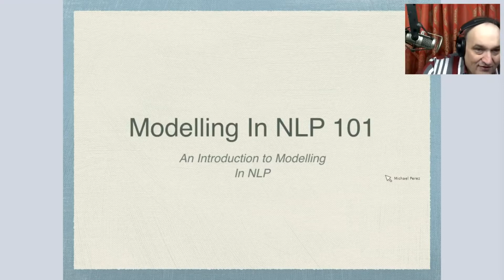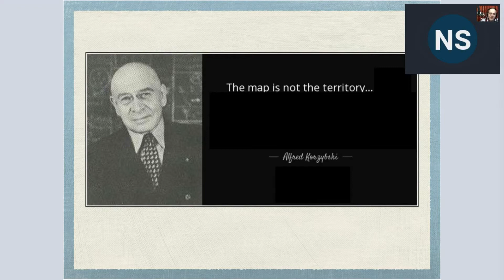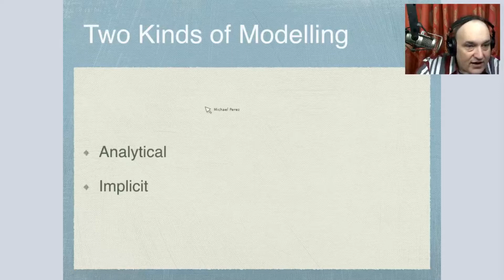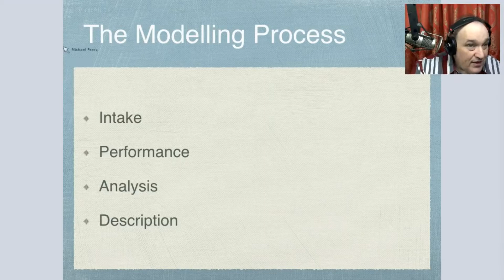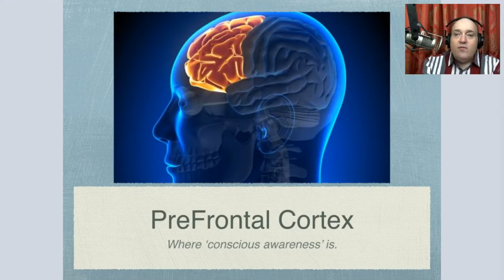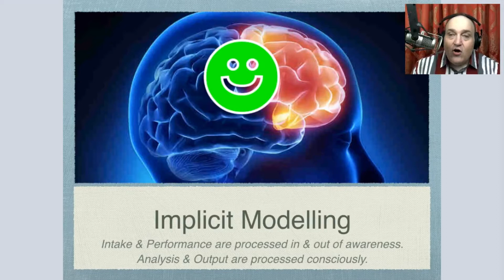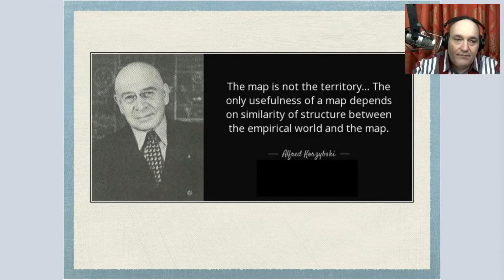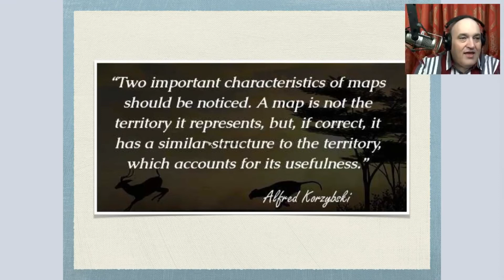Introduction to Modelling with Michael Perez | Global NLP Conference India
Introduction to NLP Modelling with Michael Perez.

Michael will be presenting at the Global NLP Conference at Mumbai, India. Get your tickets now at